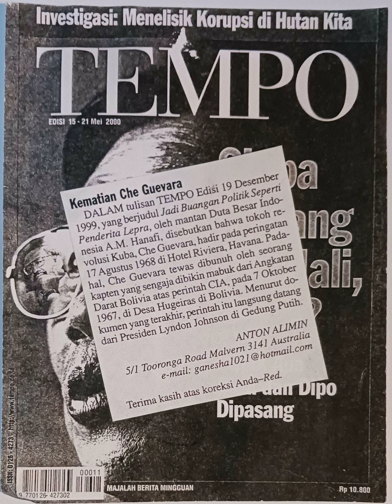Anton_Alimin - The Death of Che Guevara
GMI-Poetry - Educational

A Letter to the Editor Tempo Magazine, 'Kematian Che Guevara', was published on 15 - 21 Mei 2000